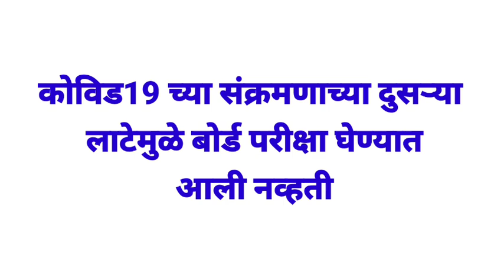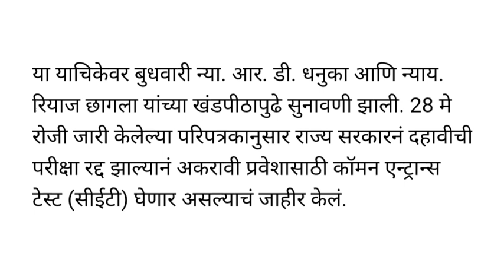11वी प्रवेश CET परीक्षा रद्द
11वी प्रवेश CET परीक्षा रद्द. 10 वीच्या गुणावरच होणार 11वीचे प्रवेश

11th CET
MAHARASHTRA CET